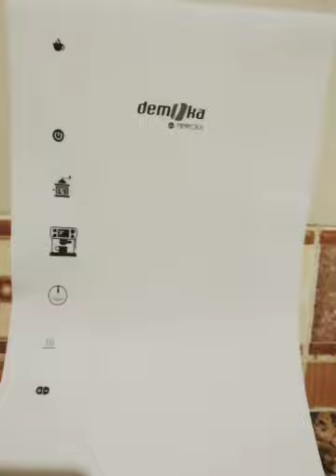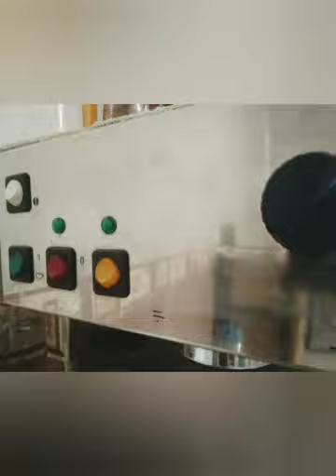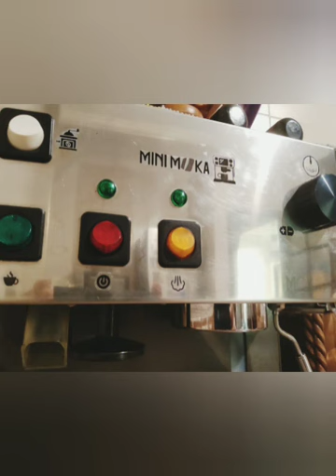Custom stickers for home espresso machine. DIY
DIY. Customize espresso machine icons with stickers.